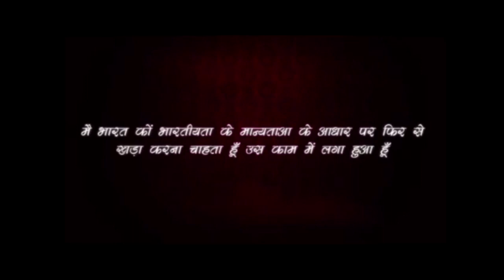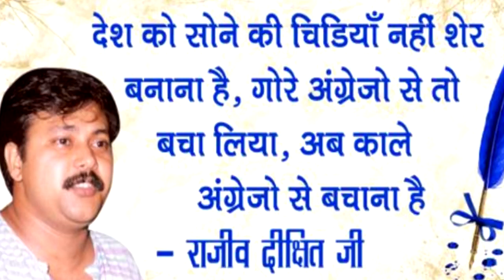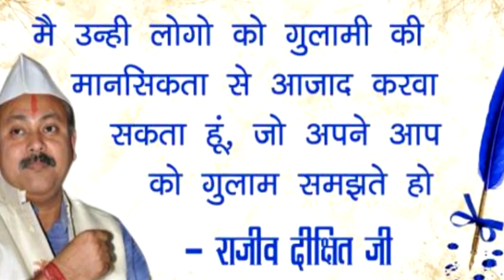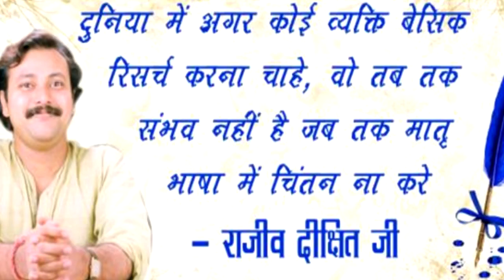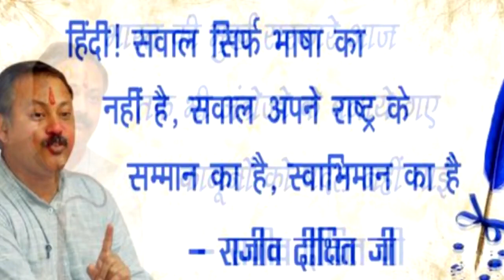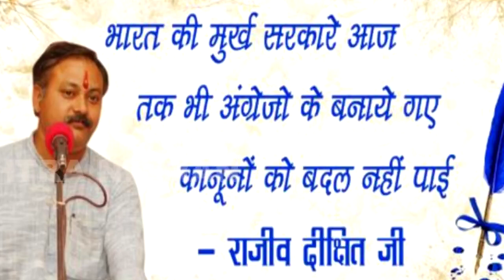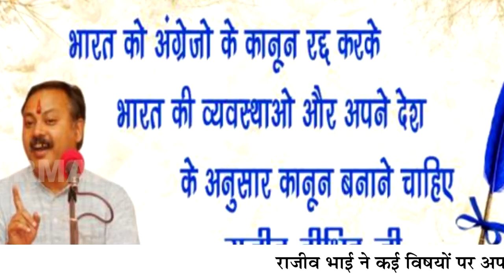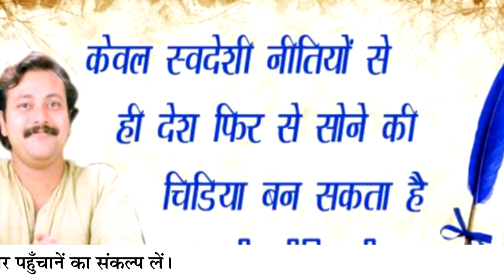सोयाबीन तेल का सच - श्री राजीव दीक्षित